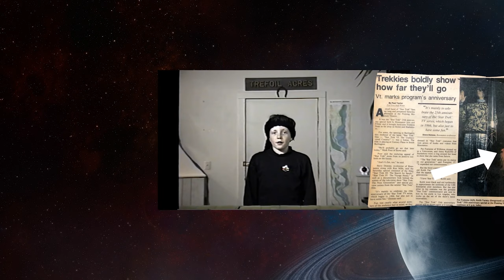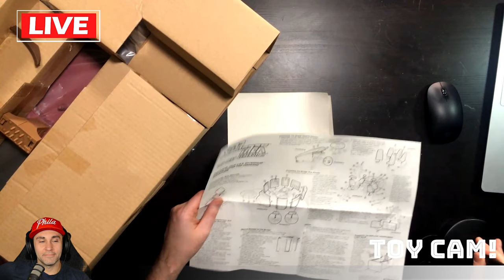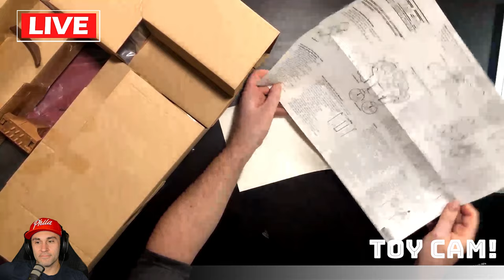Star Trek: The Next Generation Bridge Playset (1993) | Playmates Toys | Unboxing & Review!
Thanks to a generous benefactor, Keith has received a bunch of vintage Playmates' ships and playsets NEW and boxed. Keith opens a Bridge Playset live on camera! He's excited... and Mike gets to watch!

00:00 | Introduction
02:17 | The Box
07:30 | The Box is opened
14:10 | Keith Puts it Together
19:24 | The Reveal
21:40 | Keith Can't to Stickers Live

Keith and Mike review Playmates Star Trek Action figures from the 1990's.

Keith and Mike review Playmates Toys legendary line of Star Trek action figures. Keith's a giant nerd about Star Trek and Mike loves action figures. We've got glorious 4k footage of the action figures and a live "Toy Cam" for deep dives into Trek lore and Keith's dolls.

Keith's Books:
The Dead Circle (Apocalyptic Zombie Horror)

Beneath the Snow (Apocalyptic Horror)

The Farmer and the Two-Faced Lord (Picture book parody)